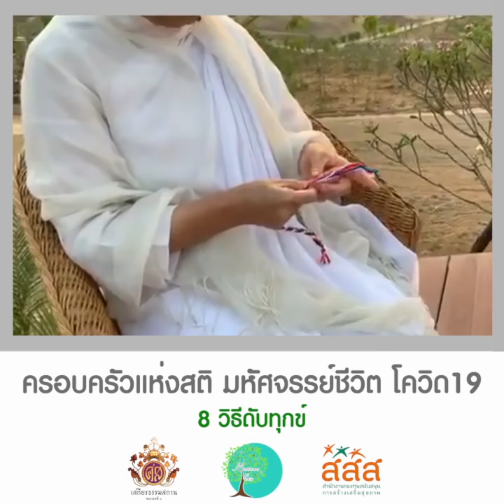8 วิธีดับทุกข์ ครอบครัวแห่งสติ มหัศจรรย์ชีวิต โควิด19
ครอบครัวแห่งสติ มหัศจรรย์ชีวิต โควิด19
ณ หุบเขาโพธิสัตว์
โดยท่านแม่ชีศันสนีย์ เสถียรสุต

เสถียรธรรมสถาน2 หุบเขาโพธิสัตว์ แก่งกระจาน จ.เพชรบุรี